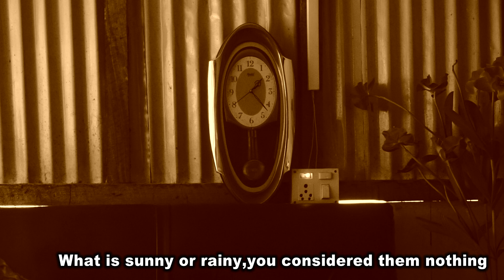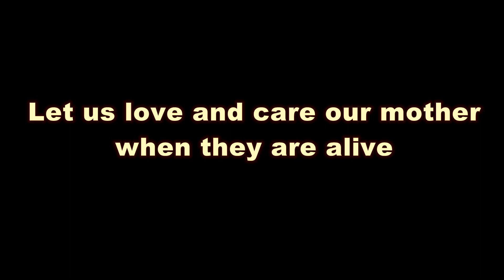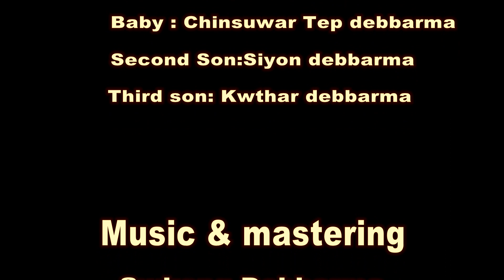Oh Amaa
The feelings for mothers